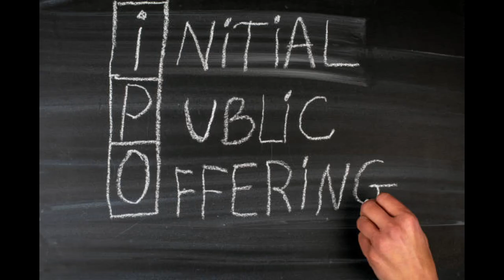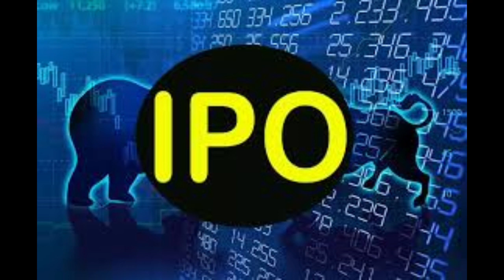REMITTANCE ACCOUNT तपाईको गल्ती ले बन्द हुन सक्नेछ#upcoming_ipo_nepal#stockmarket#remittance_account